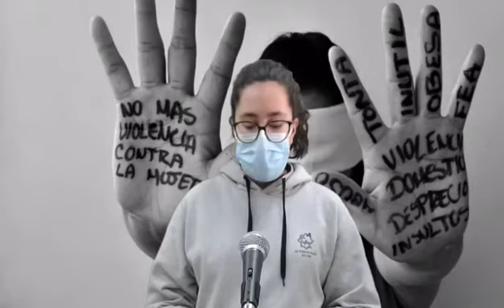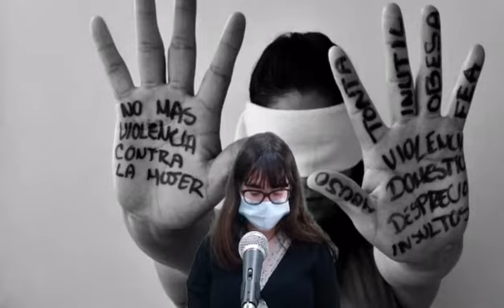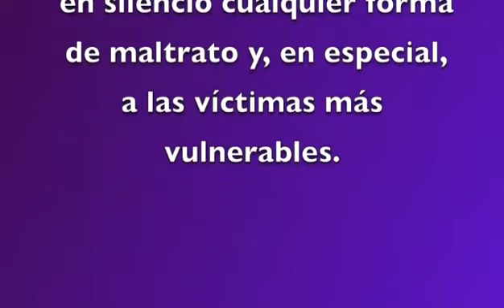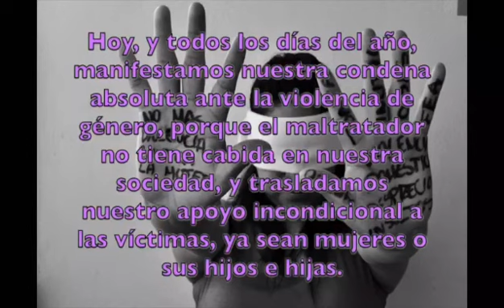(26/11/21) VÍDEO CONTRA LA VIOLENCIA DE GÉNERO DE 4º DE LA ESO DEL IES CIUDAD DE ARJONA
➡ GRACIAS TODO EL PROFESORADO Y ALUMNADO DEL IES CIUDAD DE ARJONA POR SU TRABAJO A FAVOR DE LA IGUALDAD DE GÉNERO Y CONTRA LA VIOLENCIA MACHISTA

🎥 Vídeo: clase de 4º de la ESO